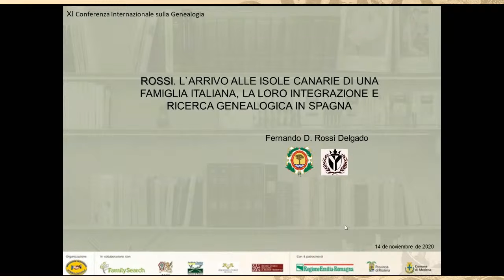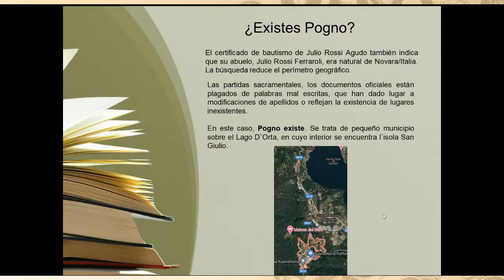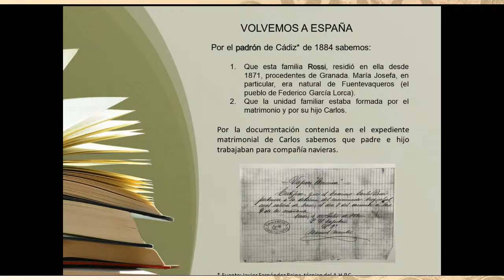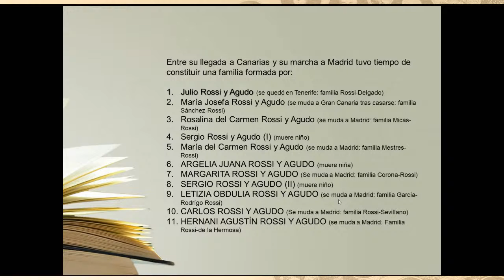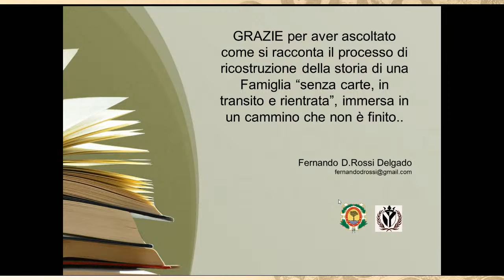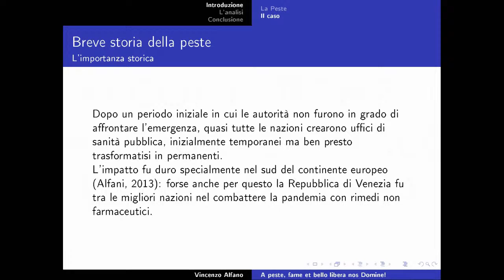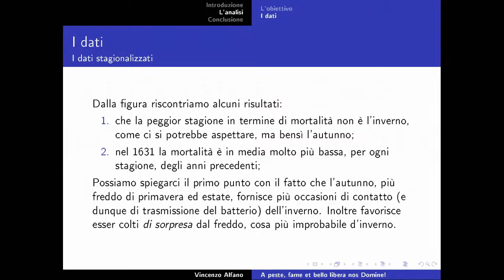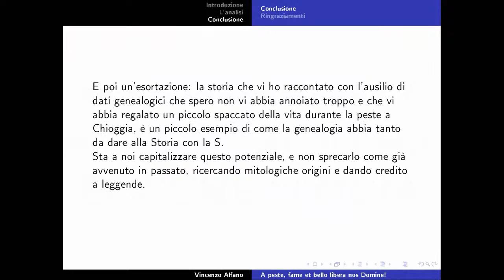XI Conferenza Internazionale di Genealogia [prima parte]